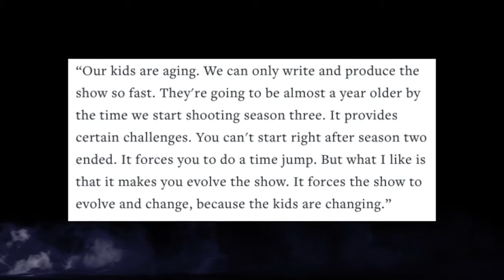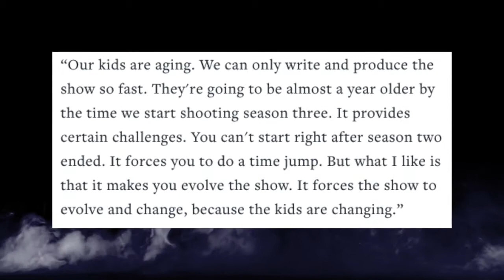NETFLIX STRANGER THINGS SEASON 3 What To Expect